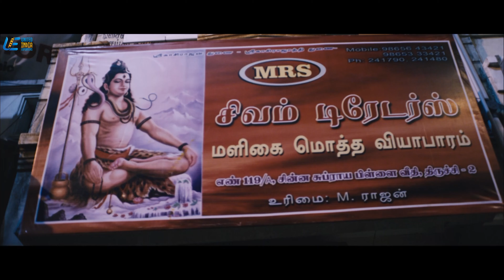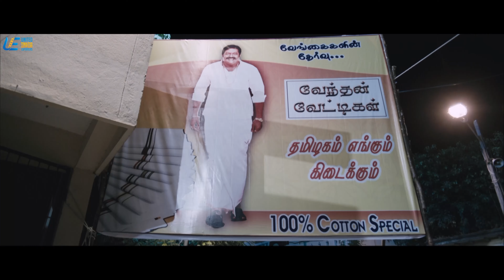Bar comedy scene | Nannbenda | 4K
Two friends, Sathya and Siva, decide to beat up a thug as he threatens to kill Sathya's girlfriend, Ramya. However, when the thug dies in an accident, the two friends are accused of murdering him.

Movie - Nannbenda
Starring - Udhayanidhi Stalin, Nayantara & Santhanam
Directed by Jagadish